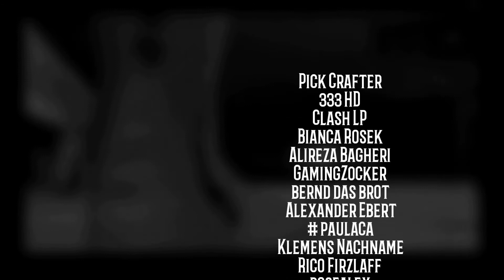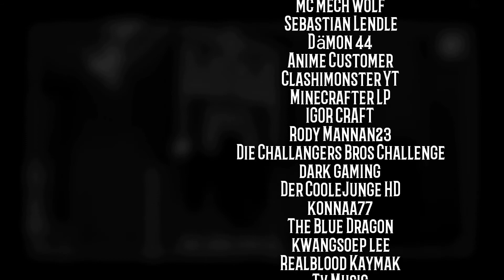EINE ARENA FÜR HERZOG FISHRON? 💗 #250 Terraria Android deutsch Let's Play Terraria